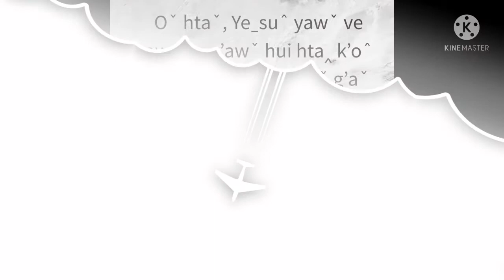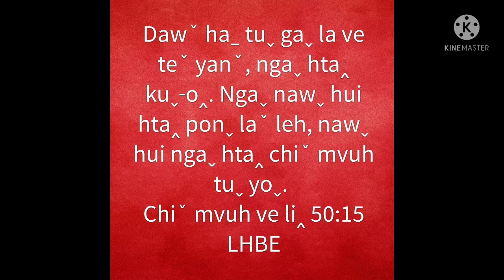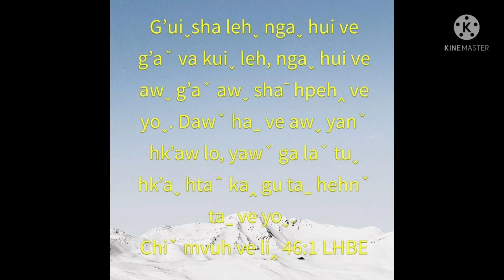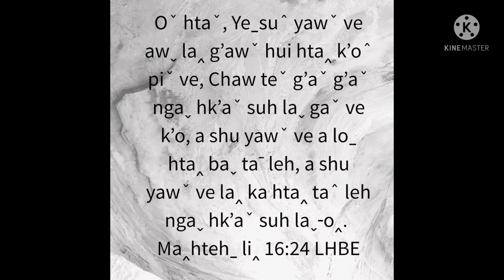my sermon 9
wan sein Lahu Baptist Church